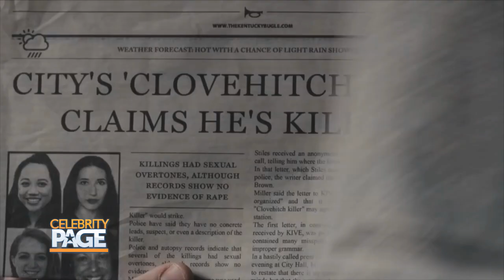Samantha Mathis Gives us the Details on 'The Cloverhitch Killer' | Celebrity Page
CP Correspondent Stephen Walker went one on one with the one and only Samantha Mathis to discuss her role in 'The Cloverhitch Killer,' which is in theaters and on demand now!